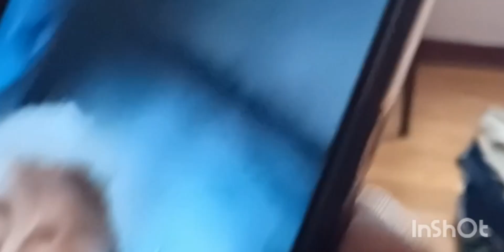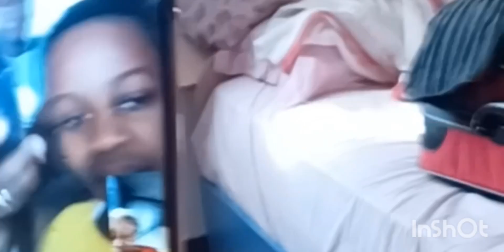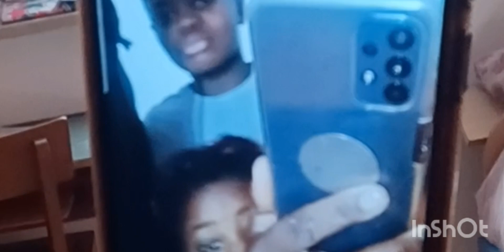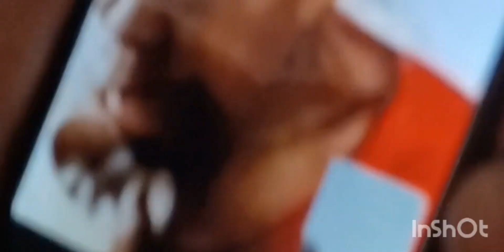A DAY IN OUR LIFE // SPEND THE MORNING WITH KIDS, GRANDMA || UNCONDITIONAL LOVE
A DAY IN  MY LIFE // SPEND THE MORNING WITH KIDS, GRANDMA ||  UNCONDITIONAL LOVE

 Summer vlogs 2022